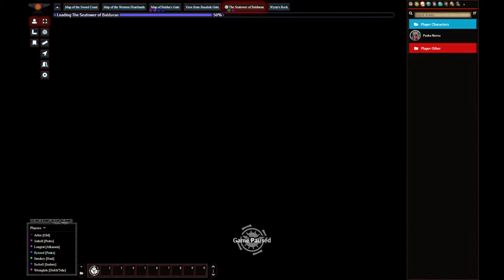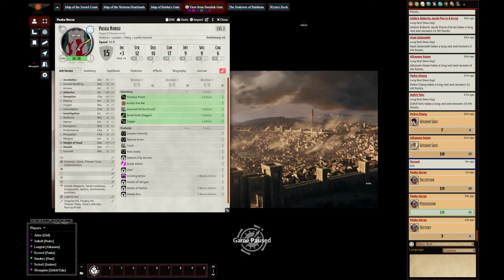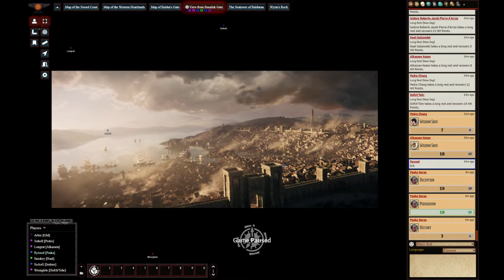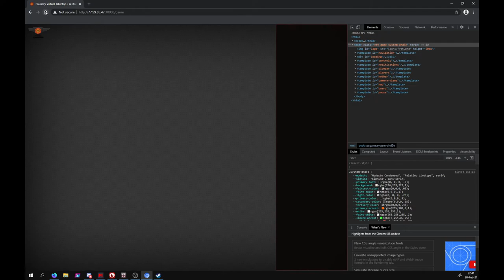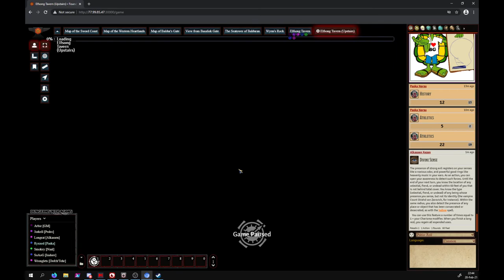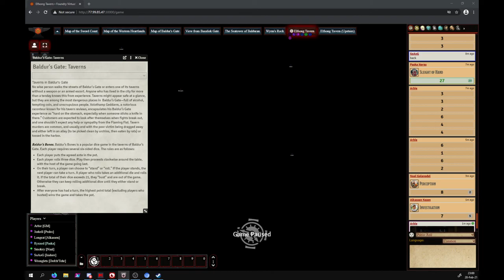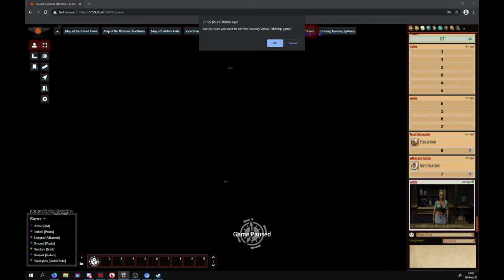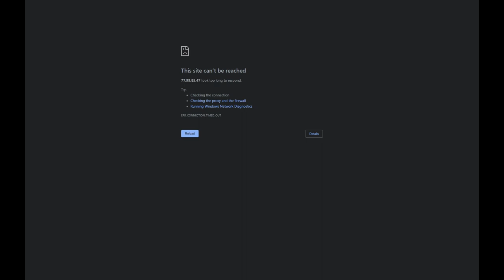Laying Lies and Tellings Truths: The Adventures of Paska Norsu: Episode 6